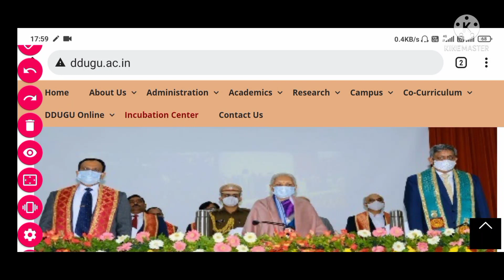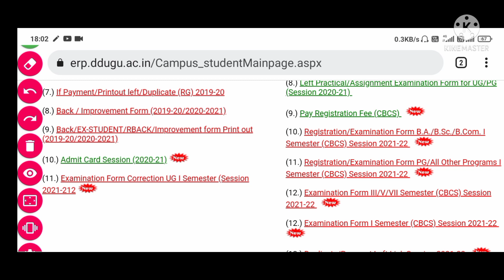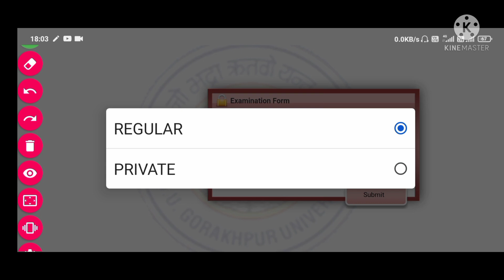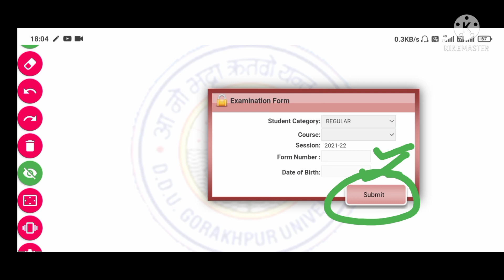DDUGU Examination Form Correction 2021-22